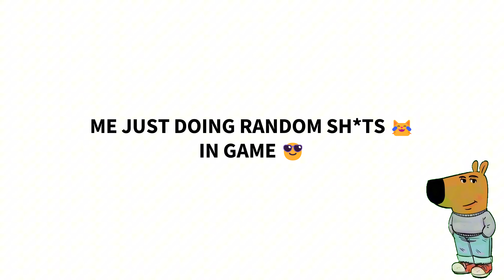INDUS 🔥 EXPECTATIONS 😎 REALITY 🤣😹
INDUS BR RANKED MATCH GAMEPLAY HIGHLIGHTS FUNNY MOMENTS

REX | REX INDUS | REX GAMING | REX YT | REX TAMIL | REX INDIA

👍 LIKE for more INDUS mobile videos 👍

Indus
Indus Battle Royale
Indus BR
Indus Ranked Gameplay
Indus Gameplay
Indus Tamil
Indus Updates
Indus Tournaments
Indus Scrims
Indus Highlights
Indus Tips and Tricks
Indus Sensitivity
Indus Settings
Indus Live